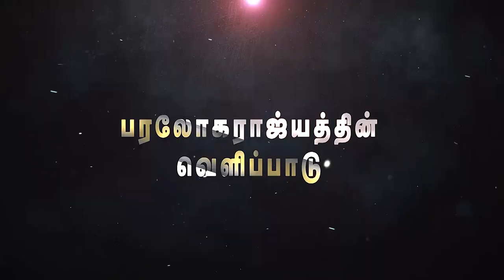" பரலோக ராஜ்யத்தின் வெளிப்பாடு" (HD) July 10th 2020 Today's Promise with Bro.D.Jestin (DD2151)